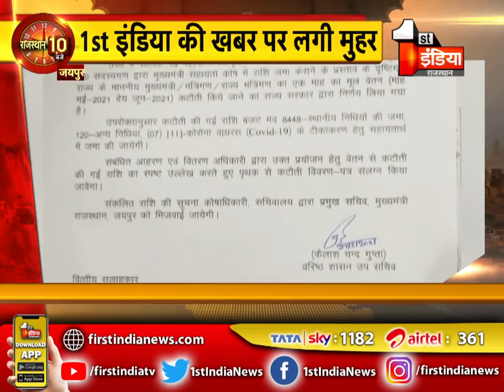Rajasthan के 7 संभागों की आज की बड़ी खब़रें | Rajasthan 10 PM | 27 May 2021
About this Video:
Today's big news of 7 divisions of Rajasthan. Rajasthan 10 PM | 27 May 2021